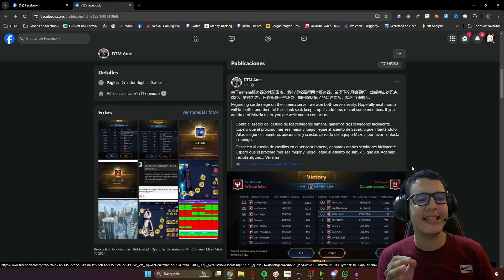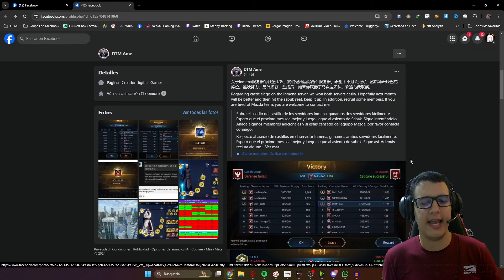DTM AME LLEGA A INMENA, ESTO CAMBIA TODO EL PANORAMA DE LA GUERRA AHORA | MIR4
DTM AME hizo un movimiento inesperado que nadie esperaba

Quieres Comprar Oro Al Mejor Precio del Mercado?
Disponibilidad: SA, NA, EU, Inmena y Asia

Juega MIR4 Sin Necesidad de PC ni Internet, Experimentar 24/7 AFK de MIR4 sin corte con UGPhone